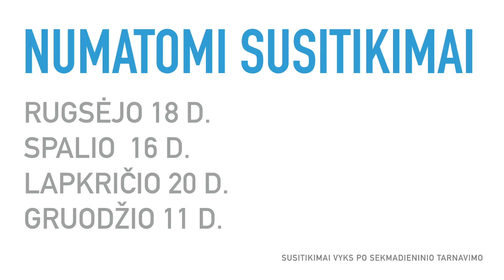Sekmadienio pokalbiai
This video is about Sekmadienio pokalbiai